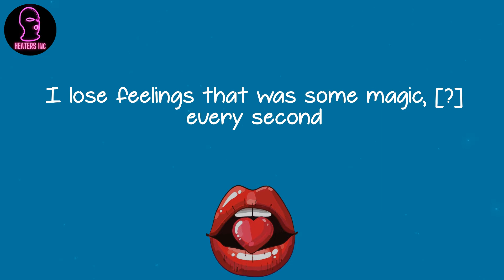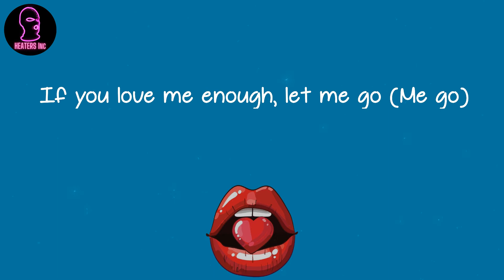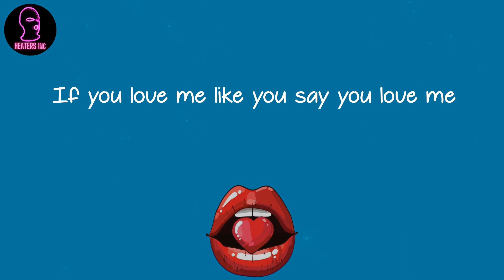KYLE - Love Me Like You Say You Love Me (lyrics)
🪐 Lyrics Love Me Like You Say You Love Me KYLE:
Can't explain why I feel different
I lose feelings that was some magic
Drop the clothes
We've been down for quite some time now, you know
It is strong as ever, that's love
No more episodes, seasons finale
Being the bad guy
Just ride up my alley, yeah, yeah (Yeah, yeah)
If you love me enough, let me go (Me go)
If you love me enough, let me grow (Me grow)
Times we love too much to let go (Mm-hmm)
If you love me like you say you love me
I lose feelings that was some magic, [?] every second
But you starin' at me in every which directions
All I see is exit sign,
passive aggression when we textin',
hope you get the message
Matter fact I won't send that shit
Maybe I should just say that shit
Say it all right to your face,
maybe then you'd respect that shit
But I can't say what I feel
Ironically the first song
I dropped was called, Keep It Real
Seven years later, that's a problem still
Drop the clothes
It is strong as ever, that's love (Slow, ooh-woah)
No more episodes, seasons finale (Yeah)
If you love me like you say you love me (Yeah, yeah)
If you love me enough, let me go (Yeah, yeah)
If you love me enough, let me grow (Yeah, yeah)
If you love me like you say you love me (Oh, oh)
If you love me like you say you love me (Mm-hmm)